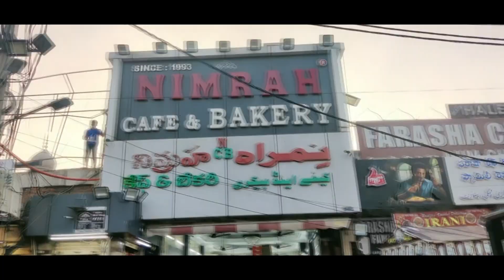హైదరాబాద్ వాళ్ళు ఇలా ఉంటారునుకోలేదు 😳ఇక్కడ వాళ్ళు చాలా మంచిగా సపోర్ట్ చేసారు గోదావరి to హైదరాబాద్ 😍